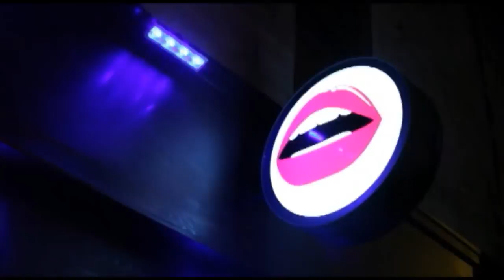Candi Bar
Gab, some friends and I went to a Bar/Club called "Candi Bar." It's the first time I ever went and it was really fun. We went for my friend Julie's birthday party (girl with the tiara). Anyway, we spent way more money than we really should have and had a blast.